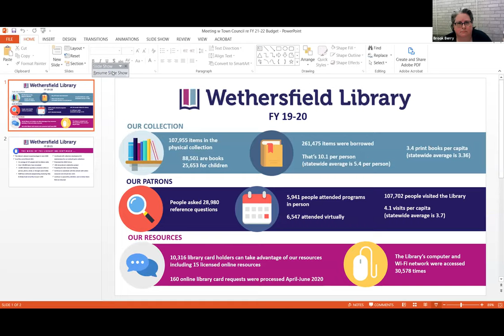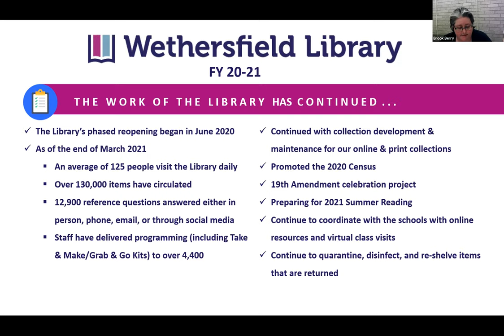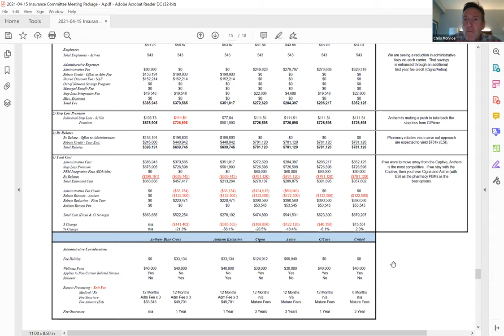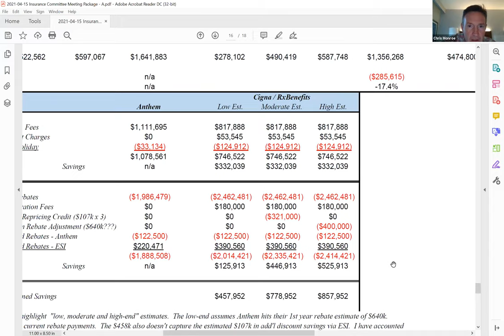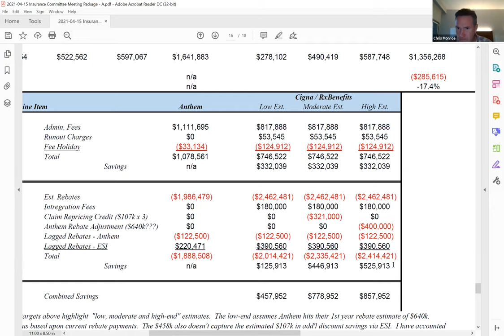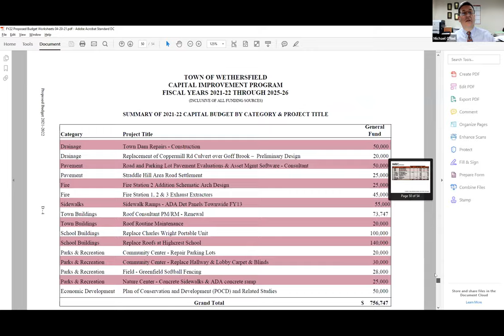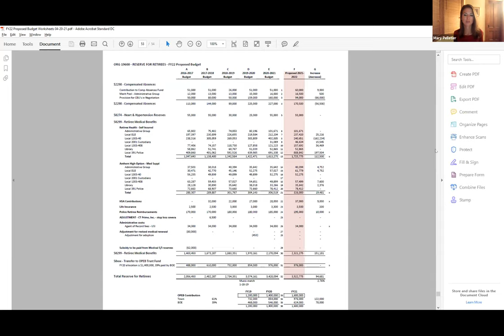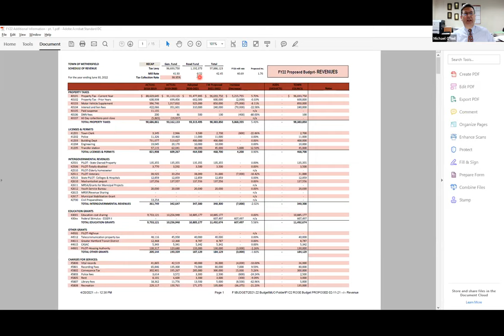Budget Workshop April 28, 2021